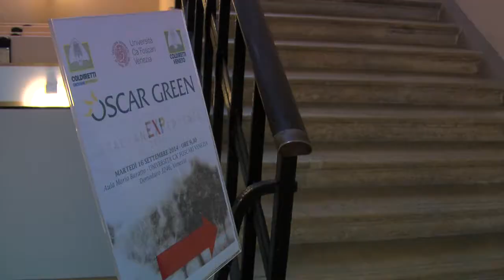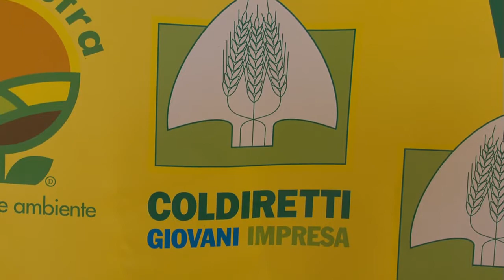OscarGreen 2014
Oscar Green veneto 2014
 Realizzato a Venezia il 16 settembre 2014